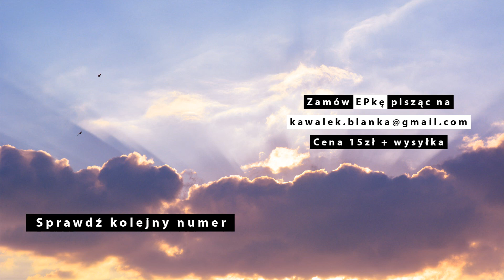blank - luźny joint (prod. blank)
kawałek nieba ep to debiutancki krążek blanka. Materiał w całości został wyprodukowany przez młodego rapera i opisuje on jego wewnętrzne odczucia, przeżycia i refleksje z przełomu 2018 i 2019 roku, kiedy nagrana została większość utworów na owy projekt. Oprawą graficzną i masteringiem zajął się głównie Paton, który jest też jedynym gościem na płycie.

✖Album - kawałek nieba ep
✖Title - luźny joint

✖Mix/Mastering - blank, Patryk "Paton" Pastusiak
✖Realizacja nagrań - Enklawa Studio